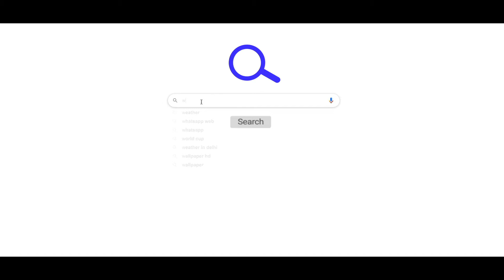Making Villages Water Secure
From Chikla and Panna in Madhya Pradesh to Shiwani BK and Nanza in Maharashtra through Karaikudi in Tamil Nadu, the locals document their transformation from water scare to water secure villages.